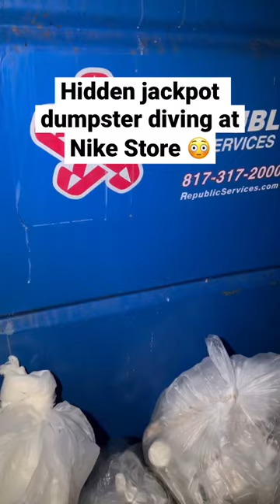Wait until you see what I found while dumpster diving.. 😳